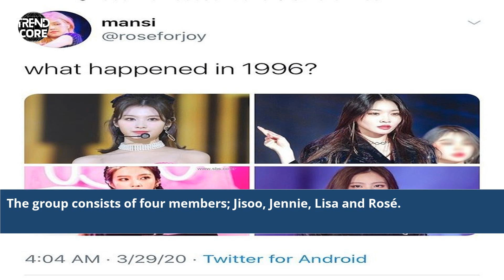What Happened To The Blackpink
what happened to the blackpink house
why did blackpink break up
did a blackpink member die
is blackpink breaking up
latest news about blackpink
why did blackpink stop performing
what's wrong with blackpink
did blackpink split up
the story of blackpink
who in blackpink died
why did blackpink disband
when will blackpink be disbanded
what happened to the 5th blackpink member
what happened to blackpink jisoo
what happened to blackpink lisa
what happened to blackpink instagram
what happened to blackpink miyeon
what happened to the other blackpink members
what happened to blackpink in 2023
what happened to blackpink jennie's dad
what happened to blackpink ready for love
what happened to blackpink rosé
what happened to blackpink 2022
what happened to blackpink now
what happened to blackpink concert
what happened to blackpink lisa biological father
what is blackpink doing now
how long has blackpink been around
blackpink what happened
what happened to blackpink at coachella
what will happen to blackpink after disbanding
what happened at blackpink concert
what happened at blackpink concert 2022
what happened to blackpink
did blackpink break up
first time ever reacting to blackpink
what blackpink member died
how did blackpink debut
blackpink in the revolution
how old was blackpink when they joined
blackpink before and after
latest news of blackpink
when was blackpink's last comeback
when was the last comeback of blackpink
shut down from blackpink
in which year blackpink will disband
when is blackpink disbanding
what happened to jennie blackpink dad
what happened to blackpink lisa dad
what happened to lisa blackpink that day
did blackpink leave yg
is blackpink leaving yg
when will blackpink end
blackpink shut down 1 hour
blackpink shut down reaction
blackpink the album youtube
what happened to miyeon in blackpink
what happened to jisoo in blackpink
what will happen to blackpink in 2023
what happened in blackpink
what happened to blackpink in mama 2017
what happened to jisoo blackpink in 2023
what happened to jennie blackpink in indonesia
what happened to the fifth member in blackpink
what happened to rose in blackpink
what happened to hannah in blackpink
what happened to lisa from blackpink
what happened to nerdesin in blackpink
what happened in blackpink concert
what will happen to blackpink in 2027
blackpink shut down mv j
did jisoo leave blackpink
what happened to jennie kim blackpink
what happened to lisa blackpink 2022
blackpink mv shut down
how did blackpink start
what happened to the 5th member of blackpink
what happened to lisa of blackpink
what happened to blackpink on stage
what happened to the other 5 members of blackpink
blackpink shut down pp
blackpink when they started
what happened to rose blackpink
blackpink as if your last
blackpink - ‘shut down
when blackpink will disband
black queen الخليل
blackpink shut down teaser
what happened to black pink
what happened with blackpink
what happened when blackpink got interrupted
Unraveling the Blackpink Mystery
The Untold Story of Blackpink
Revealing Secrets: Blackpink's Journey
Uncovering the Truth: Blackpink's Destiny
The Hidden Chronicles: Blackpink's Legacy
Exclusive Insights: Inside Blackpink's World
Rediscovering the Blackpink Phenomenon
The Blackpink Experience Unraveled
The Legacy of Blackpink
Candid Moments with Blackpink
From Past to Present: Blackpink's Journey
The Blackpink Saga Continues
Behind Closed Doors: Blackpink's World
The Blackpink Phenomenon
Reminiscing the Blackpink Days